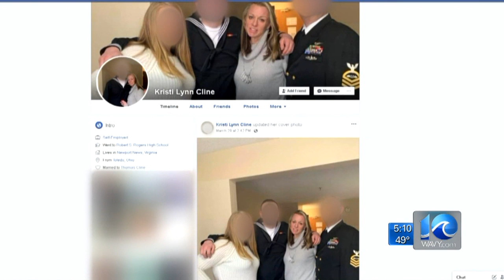Woman charged with sex crimes amid investigation into Newport News officer